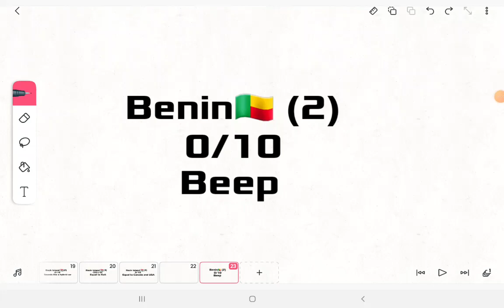Rating the Actual Benin🇧🇯 EAS Alarm